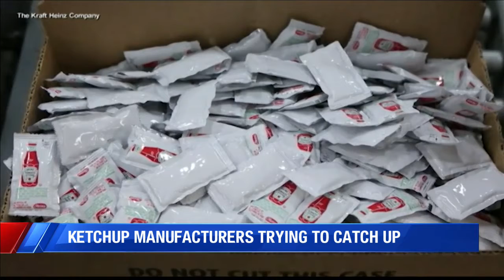Ketchup manufacturers struggling to catch up